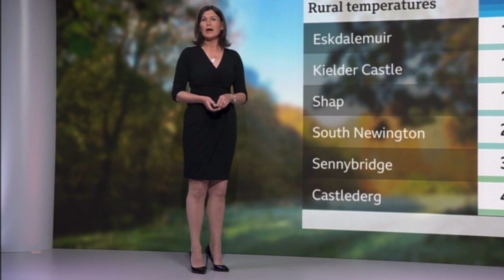Helen Willetts 12 Sep 22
Helen Willetts looking amazingly sexy in a black dress and heels showing her wonderful long legs on BBC News on 12 September 2022.